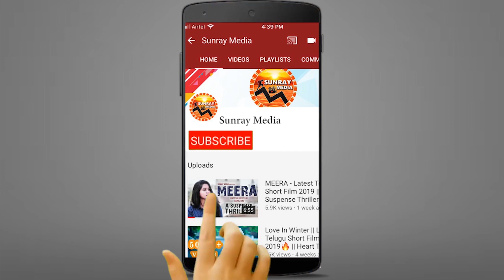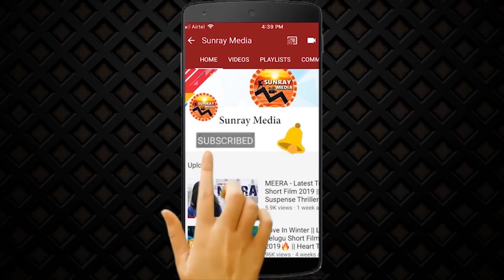Akhil Akkineni Agent Movie Opening || Akhil New Movie || Nagarjuna || Surender Reddy || Sunray Media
Watch Akhil Akkineni Agent Movie Opening || Akhil New Movie || Nagarjuna || Surender Reddy || Sunray Media